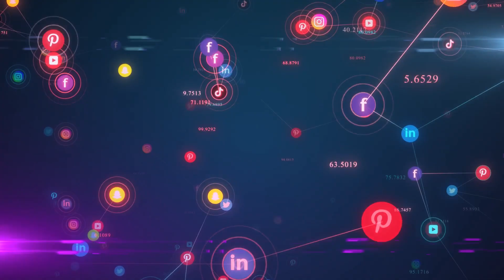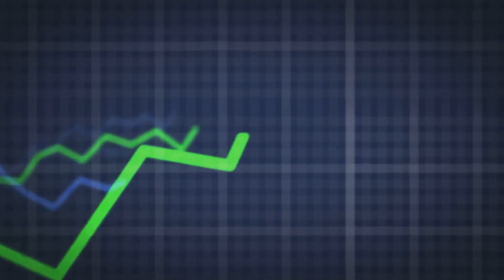Человек на Луне | Лунные базы — когда и как будут жить люди с Земли | Про луну и землю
🌕 Человек на Луне — мечта человечества, которая становится всё ближе к реальности. Сегодня речь идёт не только о краткосрочных миссиях, но и о строительстве постоянных лунных баз, где люди с Земли смогут жить и работать.

Луна всегда была объектом внимания учёных и инженеров. Первый шаг был сделан в 1969 году, когда человек впервые ступил на Луну. Теперь главная цель — не просто высадка, а создание условий для жизни на Луне и освоения космоса дальше.

Где могут появиться первые базы? Исследования показывают, что наиболее перспективные районы — полярные регионы Луны. Здесь есть кратеры с залежами льда, который можно использовать для воды, кислорода и даже топлива для космических кораблей.

Энергия на Луне — отдельный вызов. Солнечные панели эффективны только в районах с долгим освещением, а в других местах рассматриваются малые ядерные реакторы. Такие источники энергии смогут обеспечивать базу электричеством и теплом в течение многих лет.

Защита от радиации — ещё одна проблема. Луна не имеет атмосферы и магнитного поля, поэтому будущие лунные базы будут строиться под слоем реголита или внутри лавовых труб, которые могут служить естественными укрытиями.

Жизнь людей на Луне — это не только техника, но и психология. Долгое пребывание в замкнутых модулях потребует новых решений для комфорта, медицины и связи с Землёй. Всё это будет частью первых экспериментов по созданию постоянного поселения.

Экономика освоения Луны — важный вопрос. Лунные базы могут стать точкой для добычи ресурсов, производства топлива и даже стартовой площадкой для полётов на Марс. Здесь Земля и Луна будут работать как единая система.

Сегодня ведущие космические державы — США, Китай, Россия, Европа — разрабатывают проекты строительства лунных баз. Первые миссии могут начаться уже в 2030-е годы, и это станет новым этапом в истории человечества.

Человек на Луне, Луна и Земля, лунные базы и будущее цивилизации — всё это мы разбираем в нашем видео.

человек на Луне, Луна и Земля, лунные базы, жизнь на Луне, освоение Луны